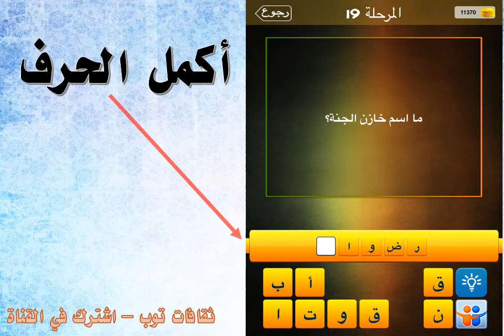ما اسم خازن الجنة ؟